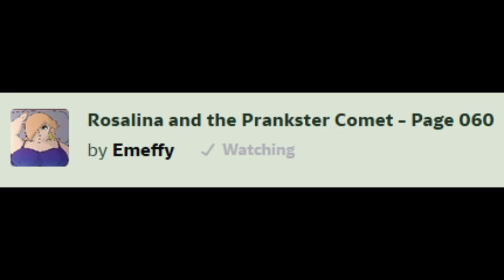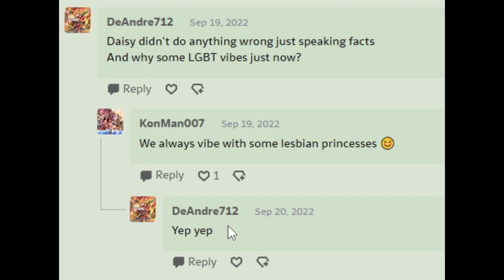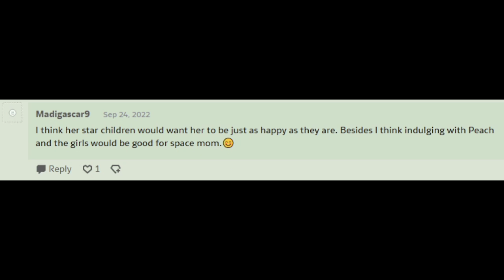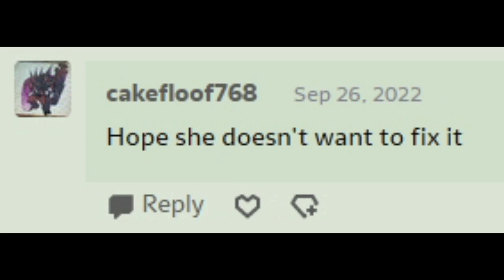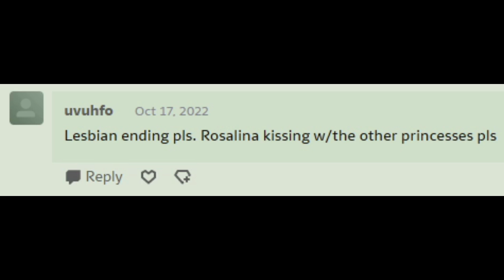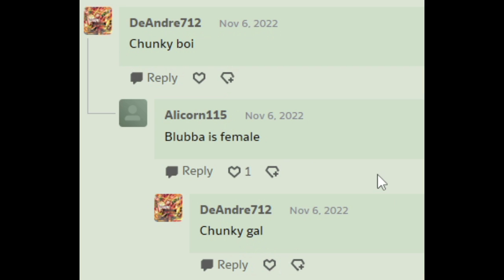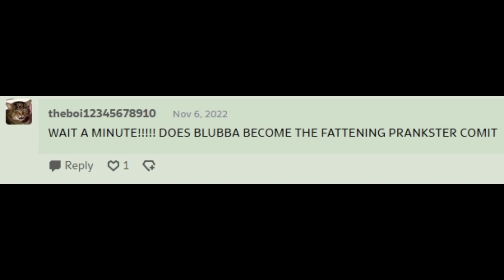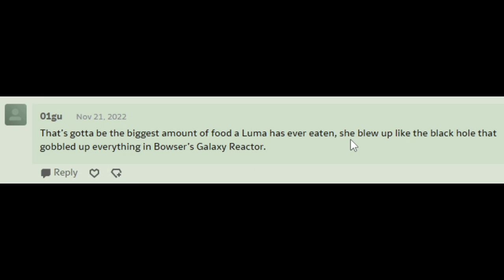Rosalina and the Prankster Comet (Comic Dub Part 7)